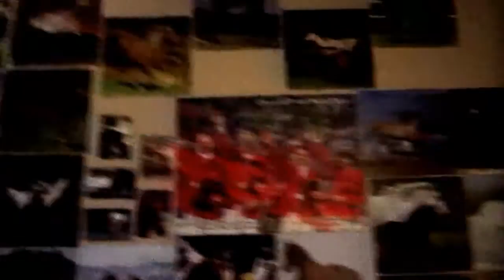Whoops :/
I got banned from sticky tack :/